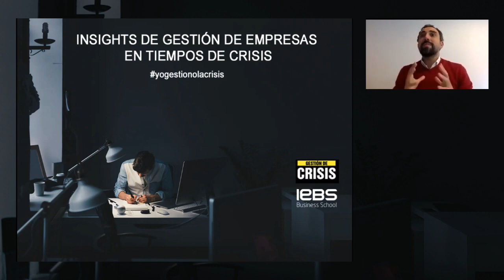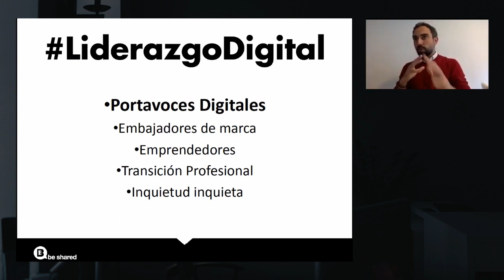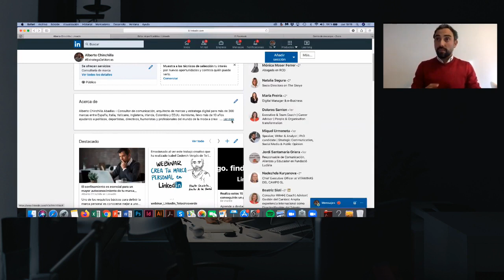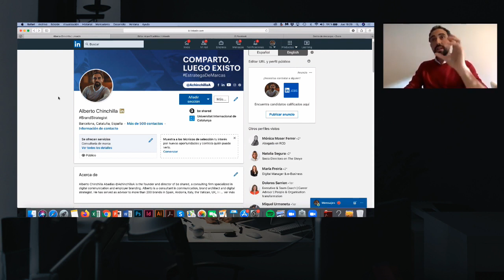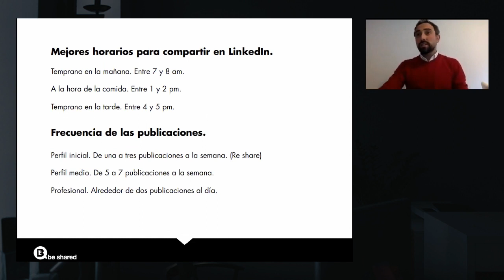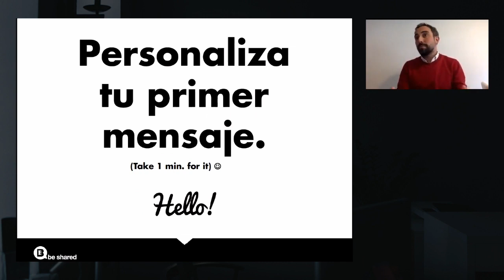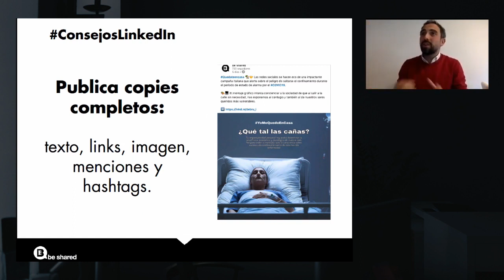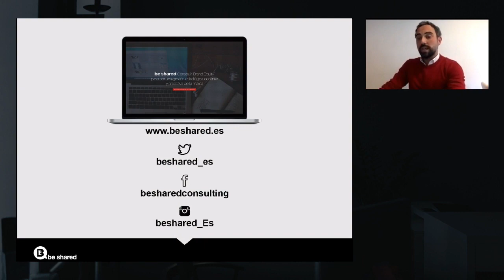Optimización del perfil de LinkedIn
Consejos y buenas prácticas para crear y optimizar el perfil de LinkedIn. Charla impartida a través de la escuela digital IEBS School.